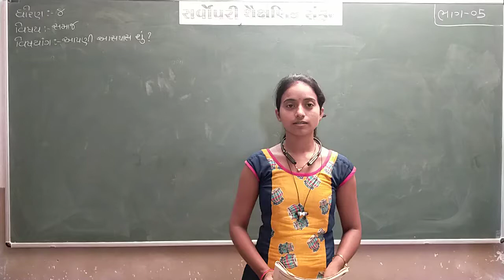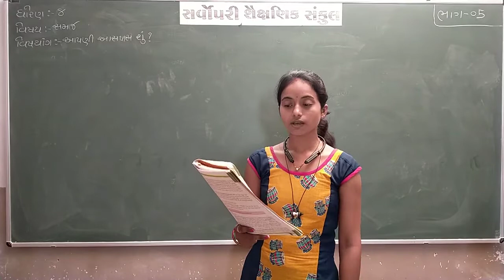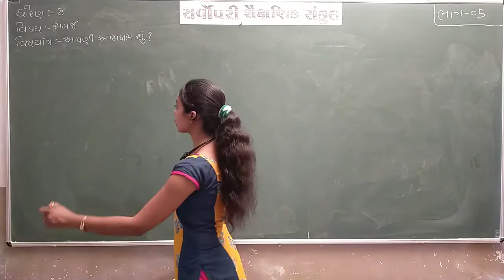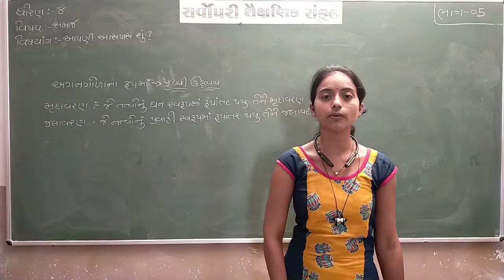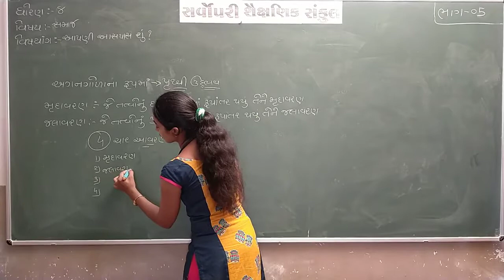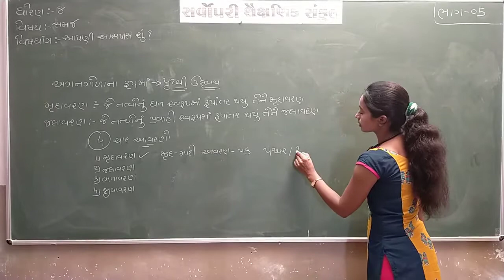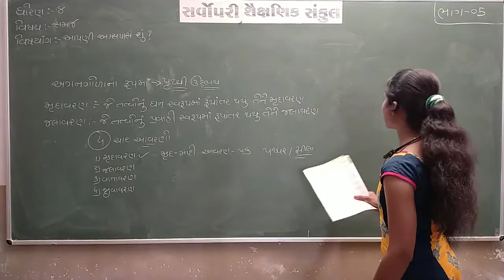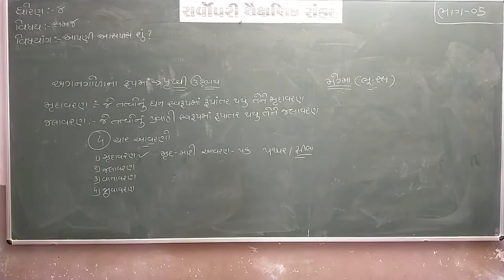Std 8 | Social Science | Chapter 2 | Part 1